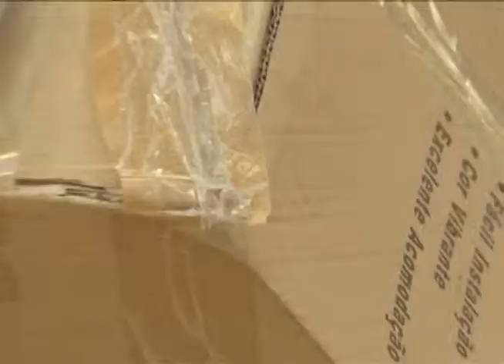PUC TV Goiás - Lixo continua espalhado pela cidade 04 06 14